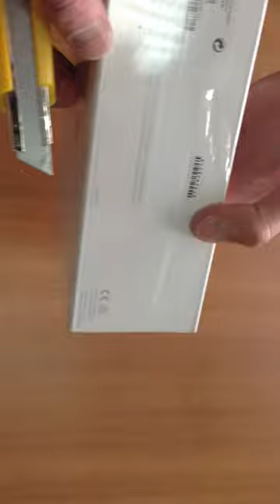Apple 45W MagSafe Power Adapter for MacBook Air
Распаковка фирменного Apple 45W MagSafe Power Adapter for MacBook Air.
Unpackung original Apple 45W MagSafe Power Adapter for MacBook Air.